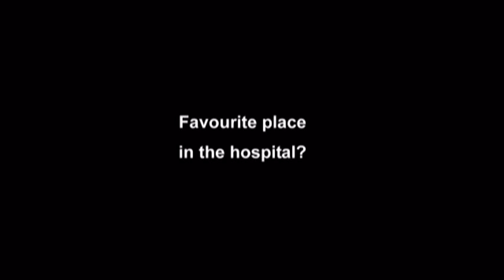An interview with 9 year old leukaemia patient, Destiny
The Royal Childrens Hospital Foundation raises funds to support sick kids and their families at the Royal Childrens Hospital. Funds raised are invested in many research areas including cancer, infectious diseases like meningococcal disease, burns, respiratory conditions like cystic fibrosis, cerebral palsy and nutrition. We also fund a volunteer program where volunteers take the time to escort families around the hospital and play with young patients on the ward and in the Wonder Factory. The Wonder Factory is an amazing entertainment room where patients and their siblings can spend time away from the hospital routine and have some fun. The Wonder Factory is funded entirely by the Foundation.